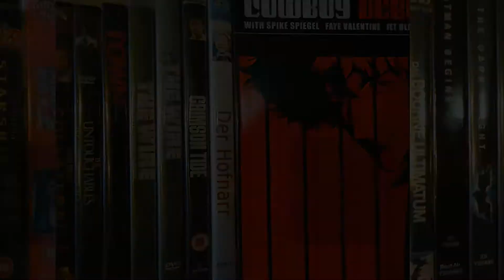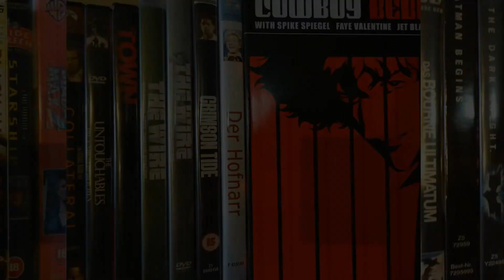"How to be Single" (2016) Kritik/Review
4 New Yorkerinnen (!) auf der Suche nach dem Glück!